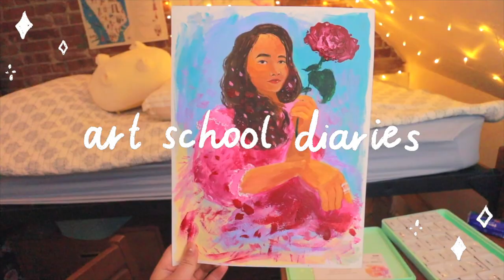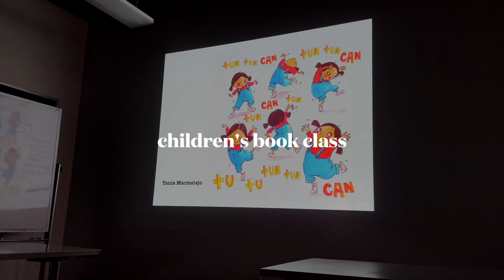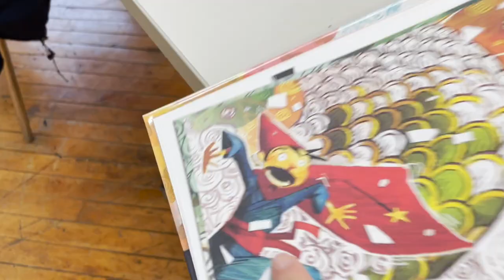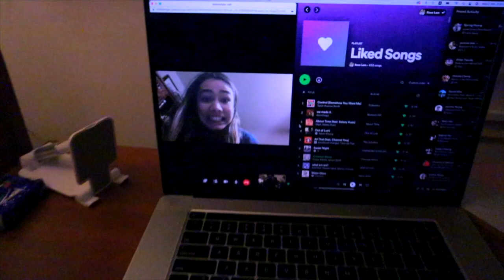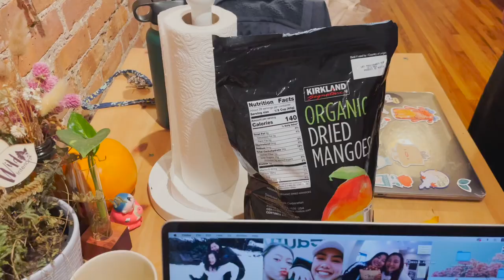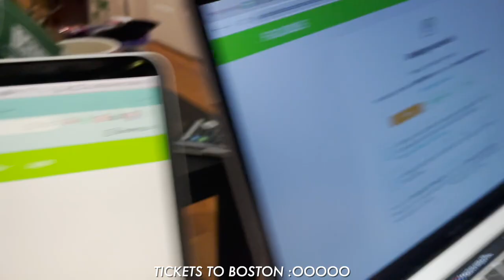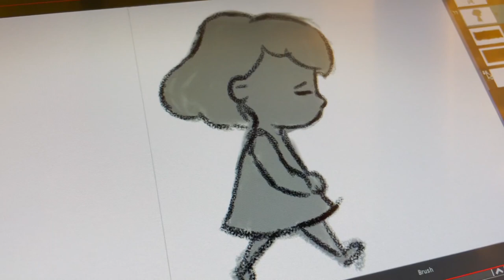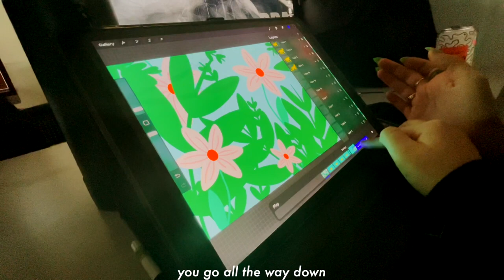nyc art school vlog 🎨 animation classes, citi biking in manhattan, and grind sessions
another video diary of an art student studying 2D animation at pratt :)